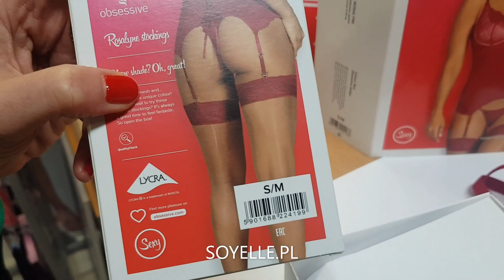Czerwony gorset Rosalyne Obsessive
Zjawiskowy, miękki gorset Rosalyne